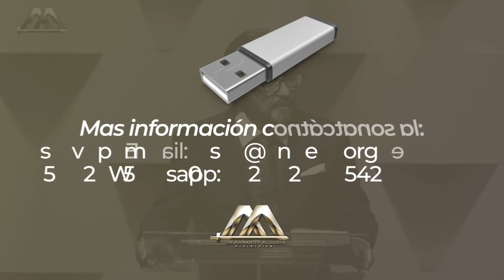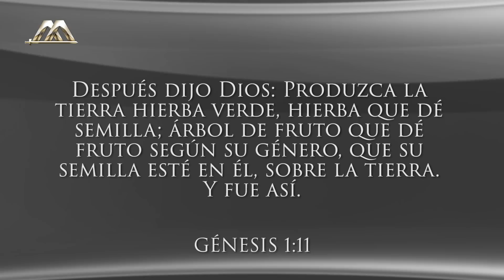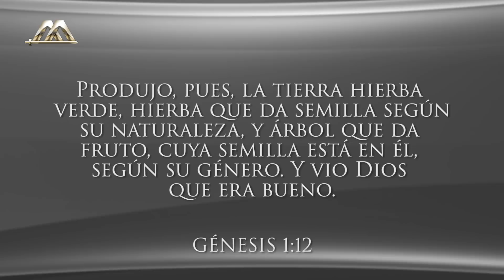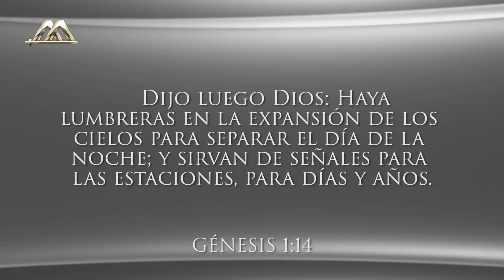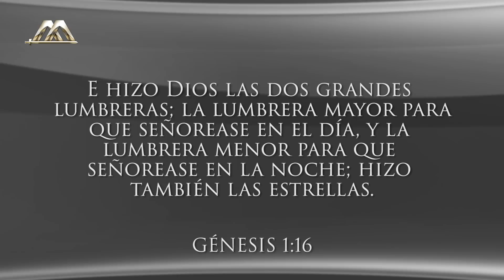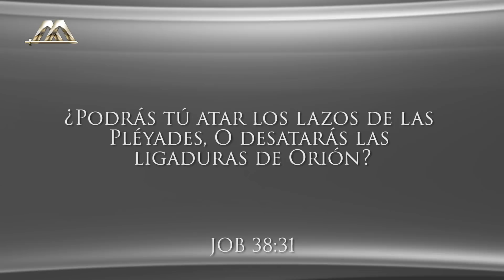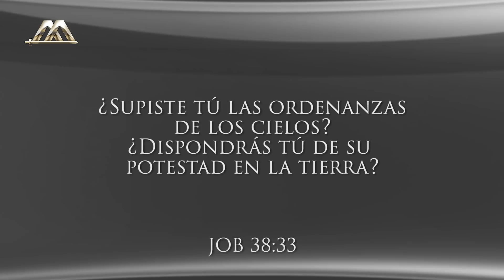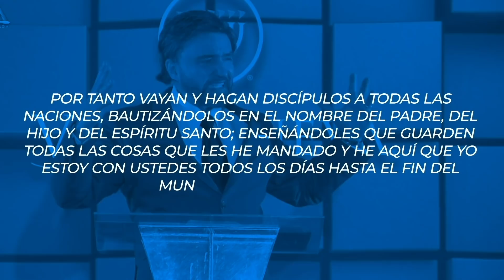La Genética y el Universo | La Creación de Dios | Dr. Armando Alducin